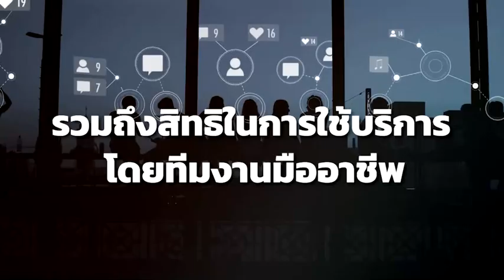Thai IOD Membership Benefits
ร่วมเป็นส่วนหนึ่งของสังคมกรรมการ และผู้บริหารของบริษัทชั้นนำทั้งประเทศ ได้ที่

สมัครสมาชิกสามัญบุคคลและสมาชิกสมทบใหม่
✅ ฟรีอายุสมาชิกเพิ่ม 2 เดือน สำหรับการสมัครใหม่ราย 1 ปี
สมาชิกนิติบุคคล สมัครยกบอร์ด รับสิทธิ์
✅ ส่วนลด 50% สำหรับค่าธรรมเนียมแรกเข้า เมื่อสมัครสมาชิกนิติบุคคล ยกบอร์ดตามหน้าหนังสือรับรอง
ตั้งแต่วันนี้ถึง 31 ธันวาคม 2567 เท่านั้น